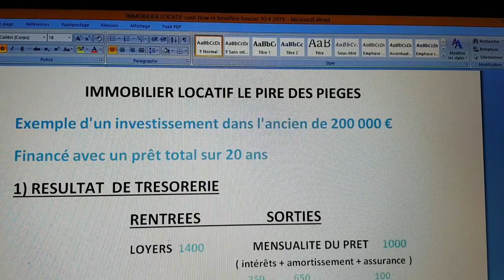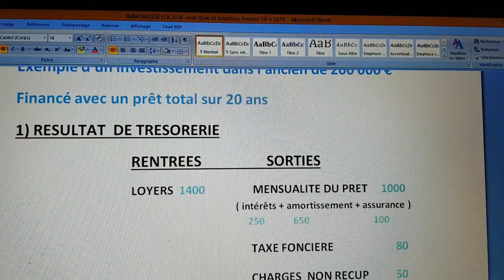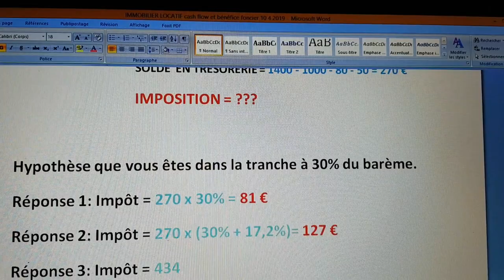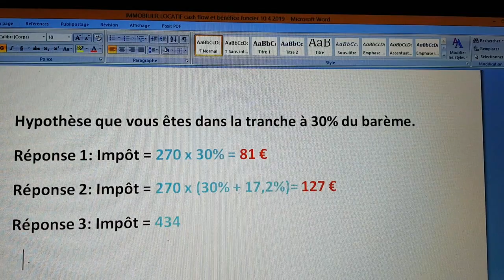IMMOBILIER LOCATIF LE PIRE DES PIEGES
Le pire des pièges de l'immobilier locatif. Le piège fatal qui attend l'investisseur immobilier  néophyte! Ce qu'il faut absolument savoir avant d'investir dans l'immobilier.

OUVRAGES:
- 3 Types d'Investissement Immobilier Rentables et Plus Simples (35 pages)

- Sortir de l'ISF 15 Solutions (100 pages)

Patrimoine, Finance, Placements, Immobilier. Les bases de l'enrichissement
Pierre Maumont Conseil en Gestion de Patrimoine